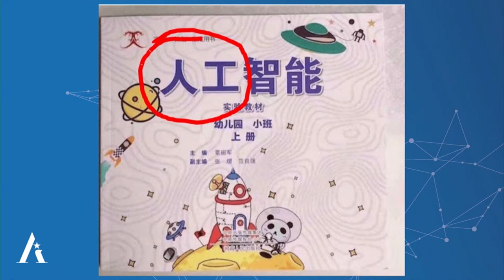NSCAI Conference - The Root of All Problems (and Solutions): Creating An AI Workforce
Speakers include:
-  Honorable Mignon Clyburn, NSCAI Commissioner, Moderator
-  Honorable Susan M. Gordon, Former Principal Deputy Director of National Intelligence
-  James Manyika, Senior Partner, McKinsey
-  Gary Bolles (Singularity University), and Mignon Clyburn (Commissioner)